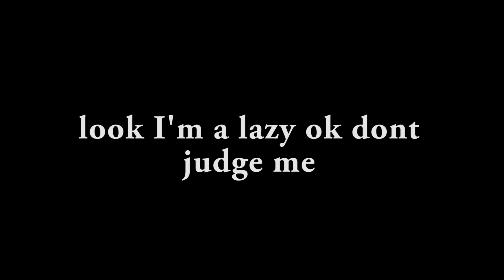Best part of 2016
look dont judge me I see you doing that.
oh no they found me they will never catch me because I'm fast a fuck boi.
No in all seriousness have a great new year all and remember to be continued.